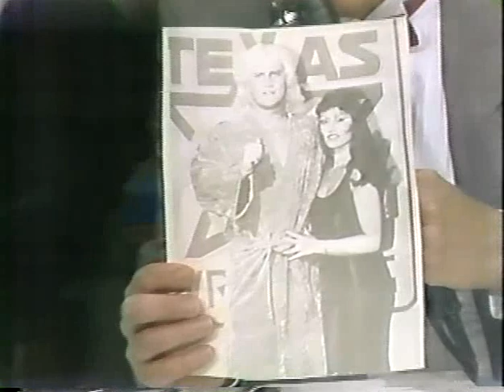Moretti/Avalanche v Southern Rockers -Tag Titles 2/2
"Moondog" Ed Moretti & Avalanche (P.N. News) attempt to take the NWA Pacific Northwest Tag Team Titles from the Southern Rockers (Steve Doll & Scott Peterson) in this 2 out of 3 Falls championship match from Portland Wrestling!! This rare Portland Wrestling footage comes from Feb. 20th, 1988 in Portland, Oregon!!